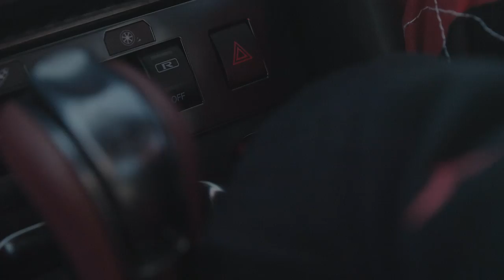RØDE Racing - Hot Lap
When founder and owner of RØDE Microphones, Peter Freedman AM, acquired the first Nissan Nismo GTR in Australia - the RØDE production team headed out to a private racetrack to put the car and RØDE mics through their paces.

See and hear it all come together in this complete Hot Lap of our RØDE Racing Track!